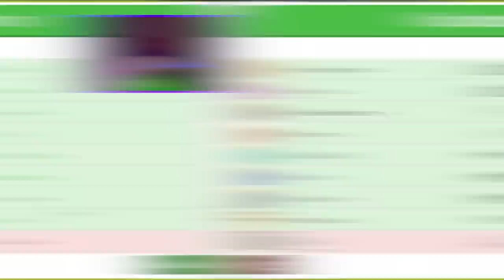BENİM AKLIMLA OYNAMAYIN! | Feign w/Fırat Albayram | HYPE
Kegri oyun serisinde menüde ekip ile Feign var! Vampir köylü, town of salem tarzı olan yeni ve  @Teneke Kafalar  yapımı bir role play oyunu. Fırat Albayram oyunumuza eşlik etti.